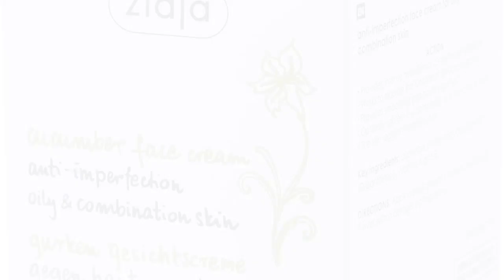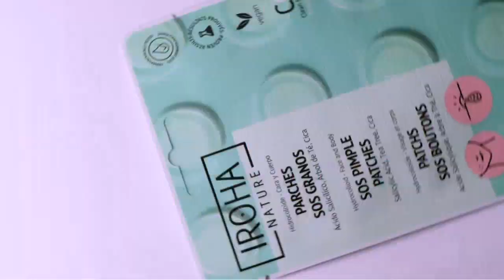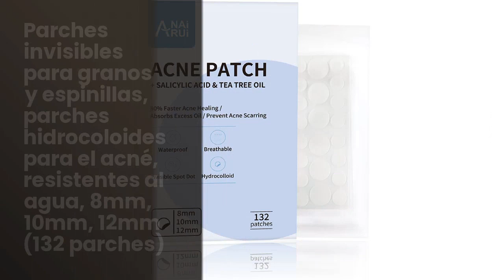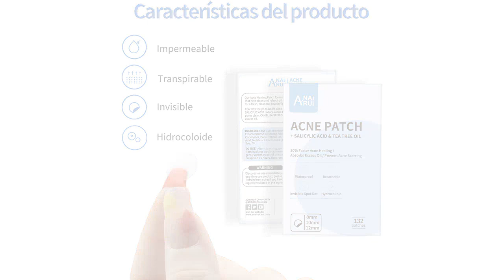Agua de pepino: 7 mejores aguas de pepino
✋  Aquí están 7 mejores aguas de pepino disponibles en el mercado.

🔽🔽🔽 ENLACES DE COMPRA AGUA DE PEPINO 🔽🔽🔽

1) Ziaja Pepino crema facial 50ml (M00005449)

2) Iroha Nature - Parches SOS GRANOS con Ácido Salicílico, Árbol de Té y Centella Asiática

3) Agua de Rosas Orgánica - Tónico para Rostro y Piel Puro Y Sin Alcohol - Pétalos de Rosa Frescos Cosechados a Mano en Bulgaria - Vegana

4) Olay Pack Regenerist Whip Crema Hidratante Día Textura Ligera SPF 30 + Cleanse Agua Micelar Esencia de Agua Húngara con Extractos de Aloe Vera y Pepino

5) Bionoble Agua de Rosas Orgánica 100ml - Tónico facial de Agua de Rosas de Damasco 100% Puro y Natural - Cara, Contorno de Ojos, Cuerpo, Cabello - Botella de Vidrio + Spray

6) Ziaja Pepino y Menta crema facial hidratante 50ml

7) ANAiRUi Parches invisibles para granos y espinillas, parches hidrocoloides para el acné, resistentes al agua, 8mm, 10mm, 12mm (132 parches)

00:00 - Intro
00:04 - 1) Ziaja Pepino crema facial 50ml (M00005449)...
00:59 - 2) Iroha Nature - Parches SOS GRANOS con Ácido...
01:51 - 3) Agua de Rosas Orgánica - Tónico para Rostro...
02:43 - 4) Olay Pack Regenerist Whip Crema Hidratante Día Textura...
03:38 - 5) Bionoble Agua de Rosas Orgánica 100ml - Tónico...
04:43 - 6) Ziaja Pepino y Menta crema facial hidratante 50ml...
05:42 - 7) ANAiRUi Parches invisibles para granos y espinillas, parches...
06:37 - Outro